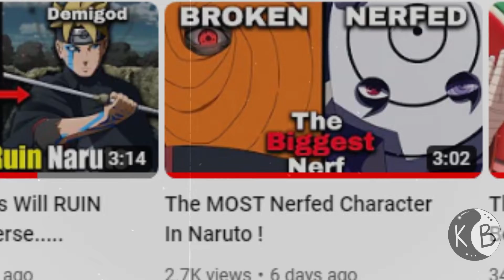Why Couldn't Juubito Use Kamui ?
Today I talk about Juubito not being able to use kamui.

purposes such as criticism, comment, news reporting, teaching, scholarship, and research.